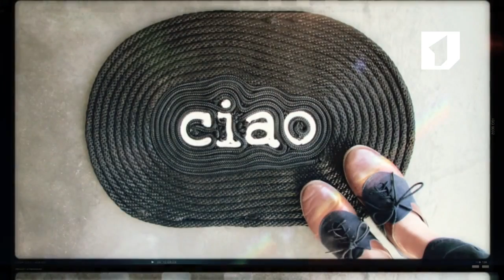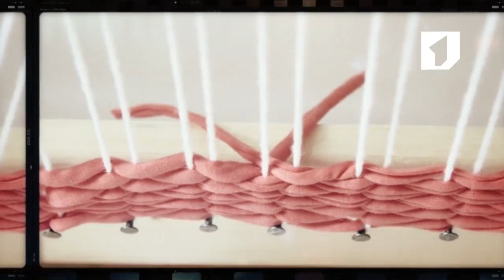Утро. Lite / Фоторубрика: ковры